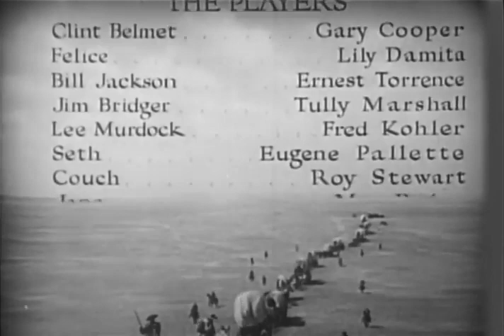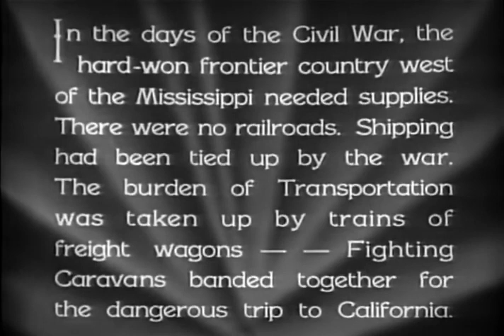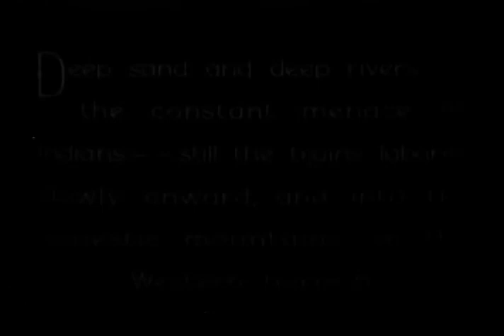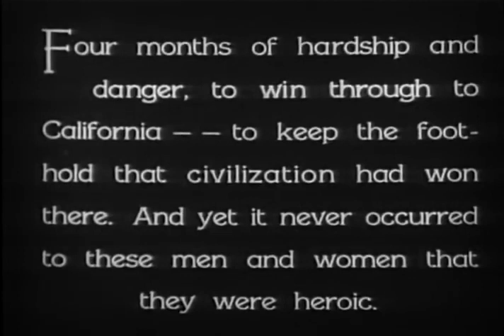Fighting Caravans 1931 Gary Cooper, Lili Damita & Ernest Torrence Otto Brower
Fighting Caravans is a 1931 American pre-Code Western film directed by Otto Brower and David Burton and starring Gary Cooper, Lili Damita, and Ernest Torrence. Based on the 1929 novel Fighting Caravans by Zane Grey, the film is about a young frontier scout who helps guide a freight wagon train across the country, fighting off Indians and evil traders, while his two crusty companions try to save him from falling in love. Although billed as being based on the Zane Grey novel, the stories have little in common. The film was actually written by Agnes Brand Leahy, Edward E. Paramore, Jr., and Keene Thompson.

Fighting Caravans was remade just three years later as Wagon Wheels, a low-budget production employing extensive stock footage from Fighting Caravans and starring Randolph Scott and Gail Patrick in the lead roles. Every character's name was changed in the remake except that of Clint Belmet, played by Cooper and Scott.

Plot (줄거리)

Clint Belmet (Gary Cooper) is a bit of a firebrand and is sentenced to at least 30 days in jail, but his partners, Bill Jackson (Ernest Torrence) and Jim Bridger (Tully Marshall) talk a sympathetic Frenchwoman named Felice (Lili Damita) into telling the bumbling, drunken marshal that Clint had married her the previous night. Clint is released so he can accompany Felice on the wagon train heading west to California.

A short time later, Felice finds out that Bill and Jim had lied to her; she did not need a man in order to join the wagon train. In a short stopover in a town, they learn that the Indians are causing trouble, so Clint offers to guide the wagon train through the dangerous trails ahead. On the journey, Felice's wagon runs out of control downhill and Clint rescues her. Felice starts talking about marriage. Clint has always been free and wants to stay that way, so he leaves.

He later finds out that Indians (Kiowas and Cheyenne who have been talked into the warpath by crooked traders) are planning to attack the wagon train. He, Bill and Jim rush back to save the day. The Indians attack at a river crossing. Clint helps save the day with some barrels of gunpowder but his friends are killed. The survivors continue on to California.

Cast (출연진)

Gary Cooper as Clint Belmet
Lili Damita as Felice
Ernest Torrence as Bill Jackson
Tully Marshall as Jim Bridger
Fred Kohler as Lee Murdock
Eugene Pallette as Seth Higgins
Roy Stewart as Couch
May Boley as Jane
Jim Farley as Amos
James A. Marcus as The Blacksmith
Donald MacKenzie as Gus
Eve Southern as Faith
Frank Campeau as Jeff Moffitt
Charles Winninger as Marshall
Frank Hagney as Renegade